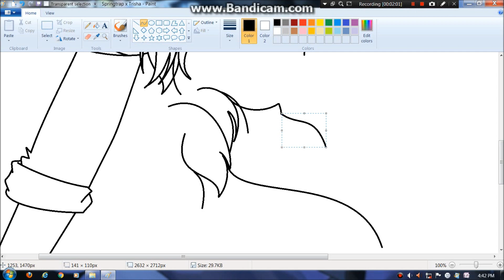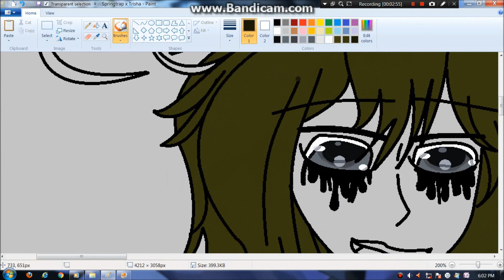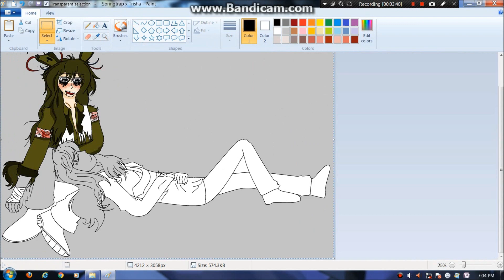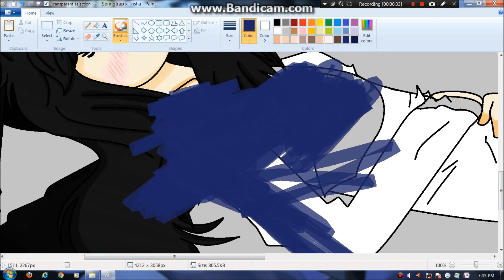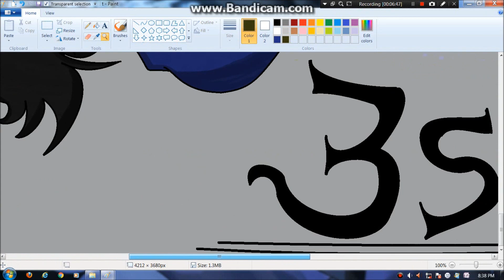Springtrap x Trisha [Speedpaint] made last 08/28/17 a few days after the last speedpaint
Guys I'm sorry if I'm uploading too much. it's just that I missed uploading videos on YouTube.
And btw this speedpaint was made last year...this and the other one was the only thing that has left from my computer which I just luckily saved to my tablet.
And you'll notice that this one was made a few days after the last one.

And I don't have any more videos to upload so I guess I'm off now